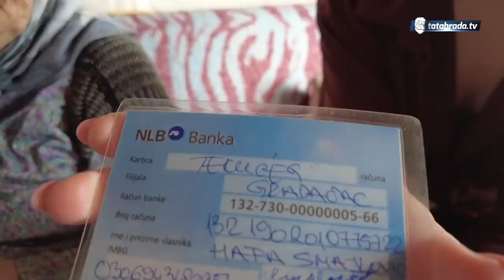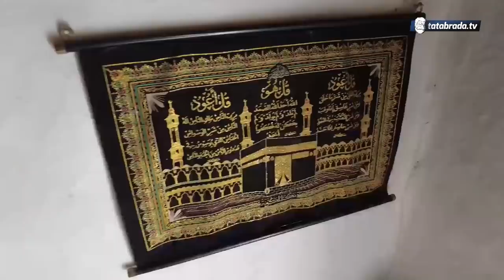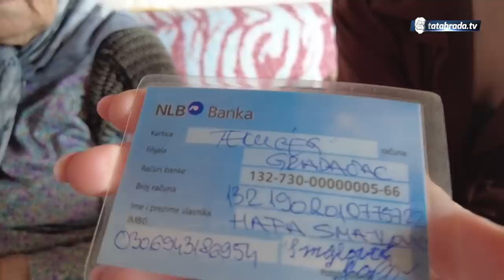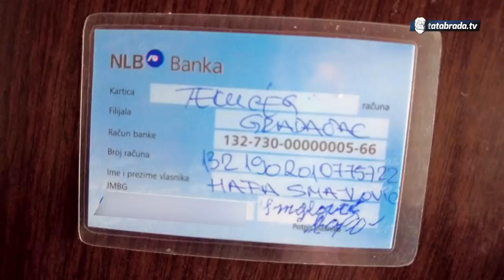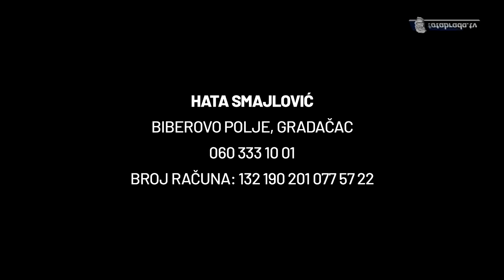"Zapostila sam tuđim hljebom! Nisam htjela iskat'!"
Smajlović Hafa
Biberovo Polje, Gradačac

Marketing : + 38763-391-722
ĆEHAJE B.B,
Srebrenik 75350